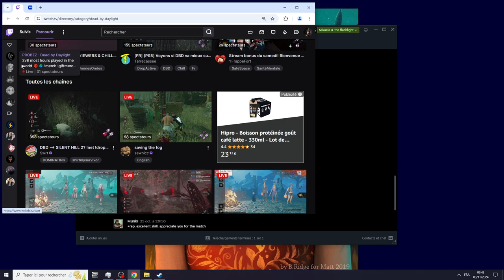DbD 2024 11 03 06 41 18 vs again this cheating spirit